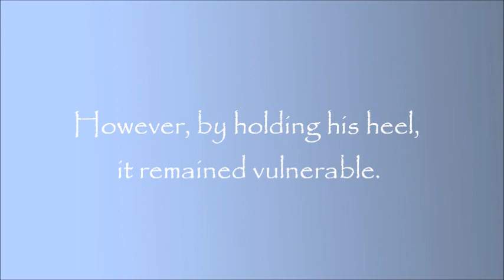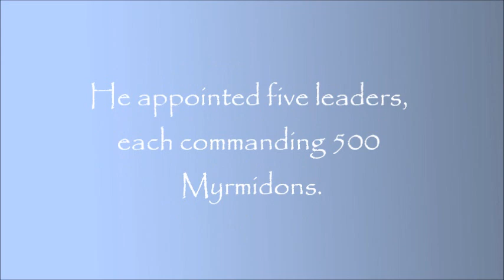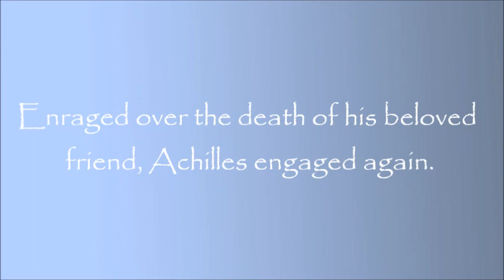Greek Mythology: Story of Achilles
Achilles was a Greek hero of the Trojan war. He was the son of Peleus and Thetis.